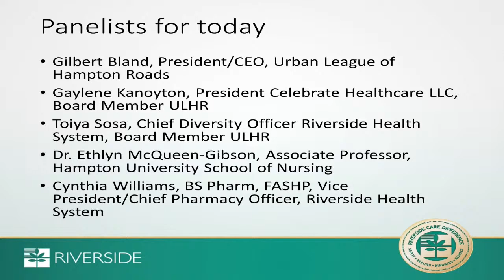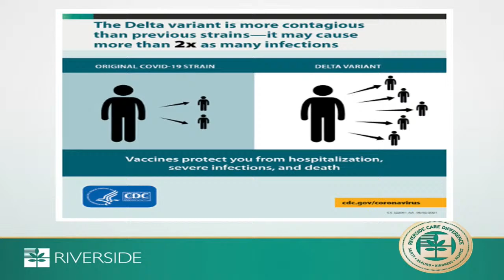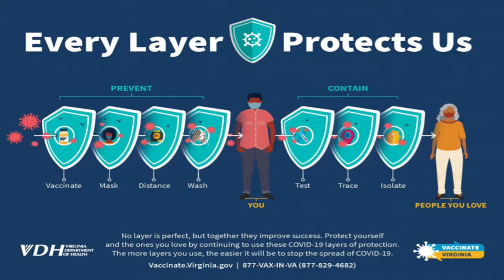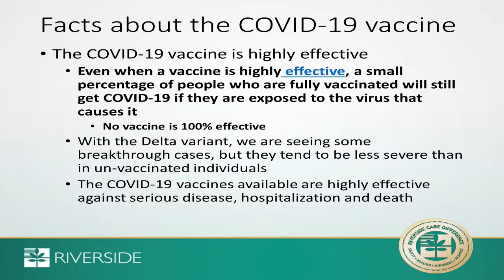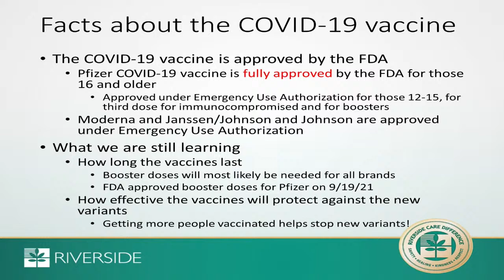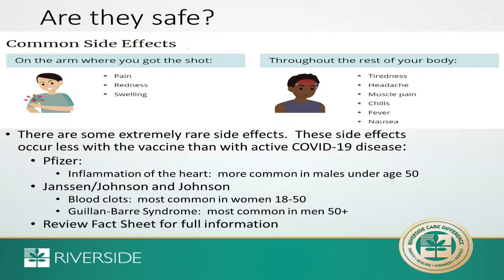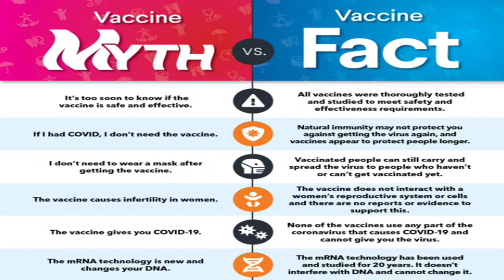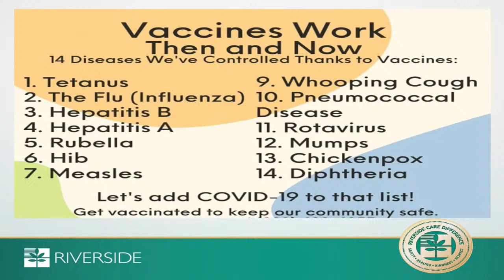COVID-19 Vaccine Myths vs. Facts - Virtual Webinar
Riverside Health System and The Urban League of Hampton Roads are partnering to host a Facebook and YouTube LIVE virtual webinar to discuss COVID-19 vaccine misinformation and facts, as well as the next steps for the COVID-19 vaccine.
Viewers will have the opportunity to interact with our panel of experts to have their questions answered and concerns addressed. Our goal is to provide an educational event where viewers can make an informed decision about receiving the COVID-19 vaccine and booster shot.

The panel of experts for this event will include the following:
- Cindy Williams, Vice President of Pharmacy for Riverside Health System
- Toiya Sosa, Chief Diversity Officer for Riverside Health System
- Gil Bland, President & CEO, Urban League of Hampton Roads
- Gaylene Kanoyton, President, NAACP, Portsmouth Chapter & Board Member, Urban League of Hampton Roads
- Dr. Ethlyn Gibson, Associate Professor at Hampton University’s School of Nursing and Director for the Center for Gerontology and Minority Aging, Hampton University

For those who cannot watch the event LIVE, the virtual webinar will be saved and made available to watch at a later time on both Facebook and YouTube.